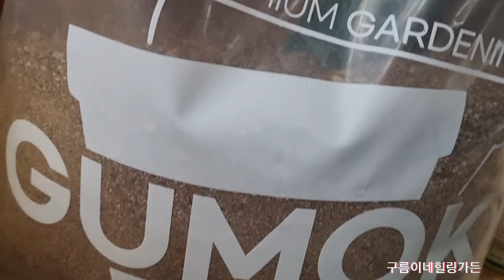제라늄수형잡기여러분은어떤가지를선택하실런지요?거묵산업삽목토